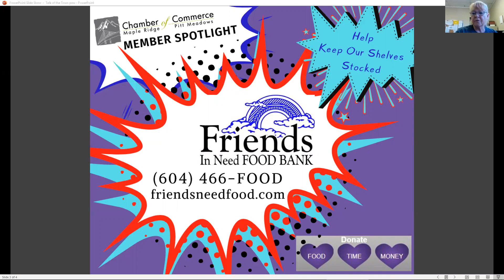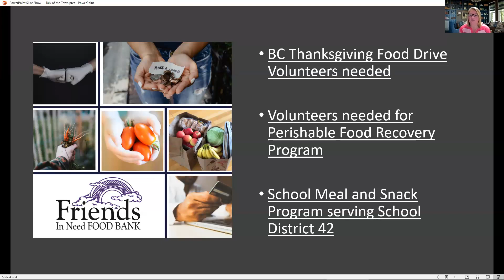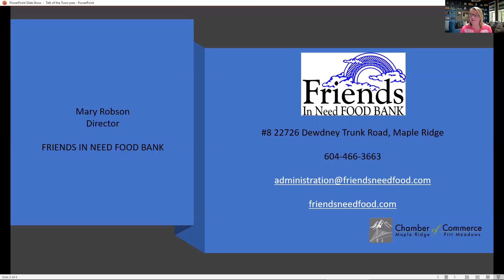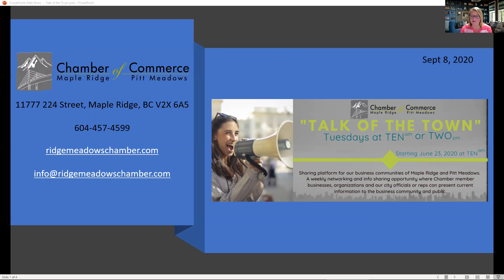Talk of The Town Video Sept 8, 2020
In this video:

Mary Robson - Director at Friends in Need Food Bank. Talked about the changes on the organization due to COVID-19 and community supports. Service continues to operate in lockdown mode. Were able to obtain additional spaces.
Some of the programs presented on:
Perishable Food Recovery Program - In the first year (June 2019 - May 2020) over 1 million pounds of food processed, to date (July 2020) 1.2 million. Volunteers needed.

Thanksgiving Food Drive - volunteers needed. Businesses, schools can participate in foods drives to bring in perishable foods (with protocols in place). Contact Friends in Need Food Bank and they can provide box and list of needed items.

School Meal and Snack Program serving School District 42 - looking for donations of individually wrapped / packaged servings as well as donations.

About: Sharing platform for our business communities of Maple Ridge and Pitt Meadows
Talk of the Town by the Chamber of Commerce serving Maple Ridge and Pitt Meadows is a weekly networking and info sharing opportunity where Chamber businesses, organizations, government and city officials or reps can present current information to the business community and public.

Summary of the presenters and their shared information will be included in Chamber's next newsletter following the meeting.